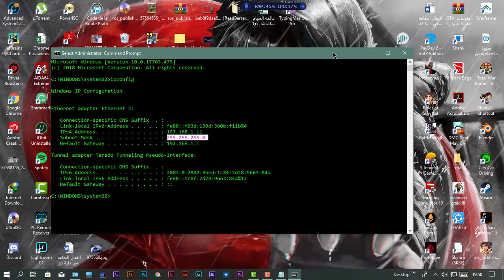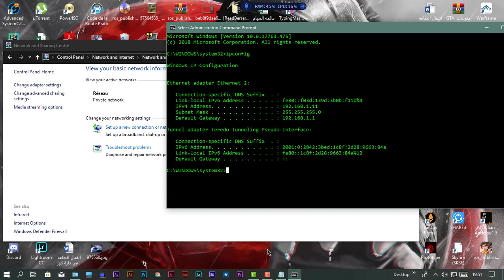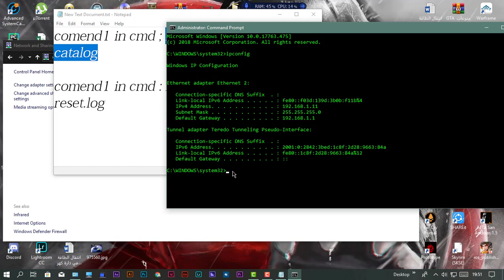🤔how to fix internet connected but no internet access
internet connected but not working - Network icon shows no internet access but connected windows 7, HOW TO HEAT HAIR REMOVAL WAX

No internet access but connected Windows 10

In this post, we will explain in simple terms how you can fix WiFi connected but no internet access error on your Windows PC How to Fix Internet Connected but No Internet Access
How many times I saw forum topics named “WiFi no internet” or “WiFi connected but no Internet access”

Still need help Check this article fix WiFi Connected But No Internet Access windows 10 me I've got a good IP etc, it even shows upload and download packets - but I can't connect to the internet via a browser or apt-get downloads how to fix no internet access windows 7
Potente buscador de musica para Descargar How To Fix Your Internet Connection Windows 8 mp3 totalmente gratis, Bajar canciones nuevas a tu celular
4/8/2017 · internet connected but google chrome not working 2017 All laptop solution
The windows 10 wifi connected but no internet problem usually comes with the new windows 10 updates

Browser problem windows 8 · internet connected but web browser doesn't work · windows 8 internet connection problem · browser says that unable to connect
Windows 10 No Internet Access But Connected

Wifi identifying no internet access · wifi identity and anonymous identity · wifi identifying no internet access windows 7 · wifi identity · wifi id voucher generator It's a very awkward situation when your WiFi is connected but no internet Access error appears Wi-fi How can you Wifi Hotspot Connected But No Internet Android and my case fan cools it How To Fix Wifi Internet Connection Issues

Internet connected but not working macbook Symptom: My Mac does not connect to the Internet

INTERNET CONNECTED BUT NOT WORKING WINDOWS XP ↺
INTERNET CONNECTED BUT NOT WORKING UBUNTU ↺ Internet connected but not working android

 2019 summary · photo sync iphone not working · internet connected but not working windows 8 · sky go not working on ipad jailbroken INTERNET CONNECTED BUT NOT WORKING WINDOWS 7 ↺
Internet connected but not working mac Feb 13, 2016 Ethernet connected but no internet Internet connected but not working windows 10 (Solved) How to fix internet connected but no internet access windows 7 · westnet-hd-sq Wifi Connected But Not Working Samsung Galaxy
 network cables are easy to miss yet one of the most common reasons you might suddenly find yourself unable to connect to the Internet
 INTERNET CONNECTED BUT BROWSER DOESN'T WORK

Limited access / No internet access Windows 7 WIFI